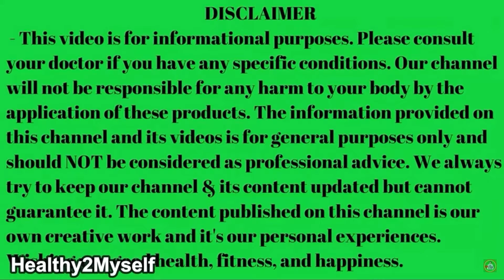खांसी के 3 घरेलू उपाय 2022 | How Can I Cure My Cough Naturally? खांसी बलगम कैसे ठीक करें?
✍️ Video Highlights:-
खांसी के 3 घरेलु नुस्खे2022,
 How Can I Cure My Cough And Cold Naturally?
खांसी बलगम कैसे ठीक करें?
How can I cure my cough?
How can I cure my cough and cold,
how can I cure cough naturally?
How can I cure ough fast?
3 Easy & Natural Treatment For Cold & Cough
सर्दी खासी के 3 घरेलु नुस्खे
 3 Din Me Khansi Ka ilaj
Natural Treatment For Cold & Cough
Cold & Cough
Make sure to watch the video till the end to get all the information.

👍 Please check Piles series-

⚡ खांसी और जुकाम के दौरान होनेवाली समस्याएं kya hai?

-लगातार सिर में दर्द रहना
-नाक बहना
-छींके आना
-आंखों में जलन या खुजली होना
-शरीर में लगातार दर्द रहना या भारीपन
-गले से कफ आना
-इन सभी समस्याओं के चलते बुखार हो जाना
⚡ 3 घरेलू नुस्खे जो करेंगे रामबाण का काम-

1. शहद और अदरक की चाय

-अदरक में ऐटिवायरल और ऐंटिइंफ्लामेट्री गुण होते हैं। इस कारण यह गले, सीने और सिर में होनेवाल दर्द में राहत देता है और जुकाम फैलानेवाले वायरस को खत्म करता है।

2. शहद, नींबू और इलायची का मिश्रण

3.लहसुन

लहसुन एक एंटीबैक्टीरियल पदार्थ है जो गले की खांसी को तुरंत ही गायब करने में मदद करता है. 1 कप में दो या तीन लहसुन की कलियों को उबालें. जब पानी हल्का ठंडा हो जाए तब इसमें शहद मिला कर पीने सेसूखी खांसी में जल्द आराम मिलता है
⚡Video Time stamping:

00:00 -00:24     सर्दी खासी के 3 घरेलु नुस्खे  -Introduction
00:24 - 01:04    Symptoms of Cough & Cold
01:04 - 04:03    3 Easy & Natural Treatment For Cold & Cough No 1 -3
04:03 - 04:21    Final discussion

Please check here to know-

The information provided on this channel and its videos is for general purposes only and should NOT be considered as professional advice. We always try to keep our channel & its content updated but cannot guarantee it. The content published on this channel is our own creative work and it's our personal experiences.

🎀Healthy Myself Channel-

Here, you can see different topics related to -
The food you should Consume
Body Maintenance
Skin Care
Hair fall Control Weight loss/gain
We have provided you the necessary information.